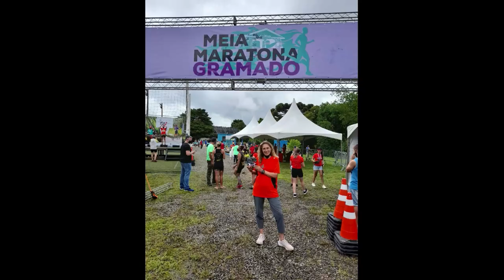Podcast Projeto 2h59 | Meia Maratona de Gramado 2021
Participação de Angelo Merlo e Marinelza Santos na Meia Maratona de Gramado de 2021.

Produção:
Podcast Projeto 2h59

Imagens:
              Angelo Merlo

Edição:
               Estúdio Toia Company

Atletas:
               Marinelza Santos
               Angelo Merlo

Apoio:
                Canal Corre Professor
                Canal Veon Aprova Logo
                L+B Engenharia Rodoviária